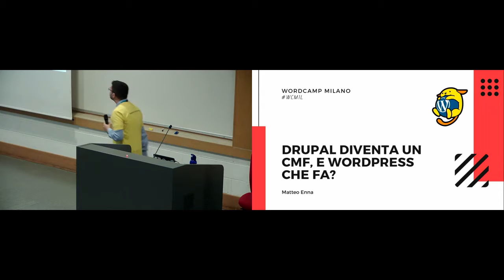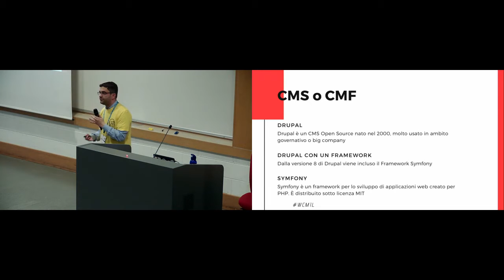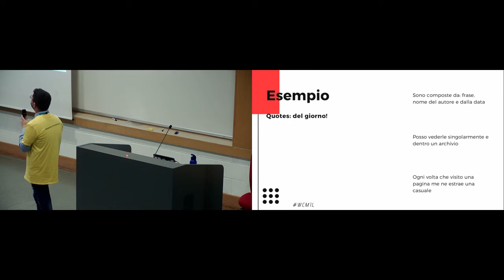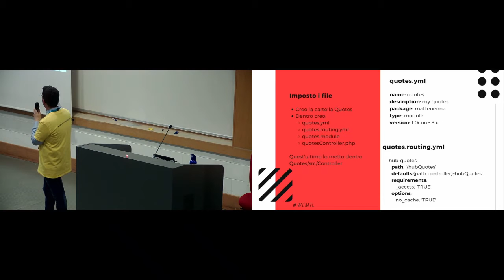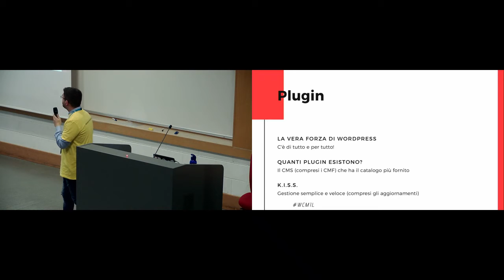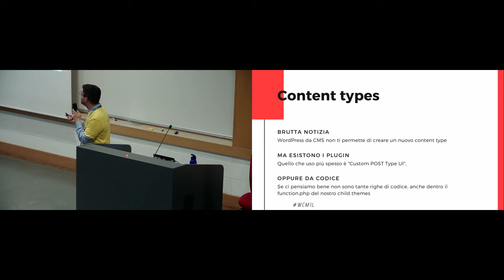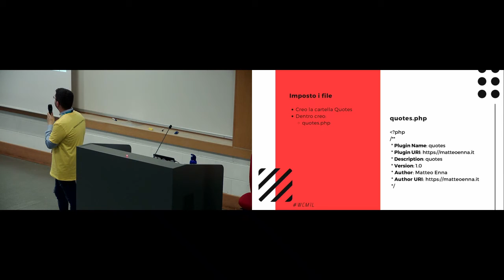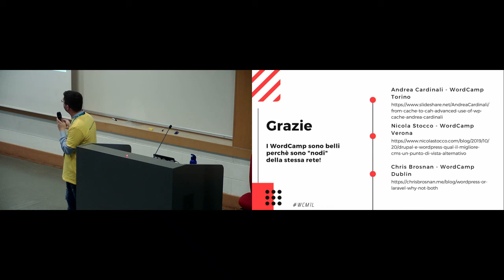Matteo Enna: Drupal è diventato un CMF, e WordPress che fa?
Drupal dalla versione 8 ha introdotto nel suo core Symfony, definendosi così un CMF (Content Manager Framework) e non più un CMS. Anche WordPress permette di avere tutte le comodità di un Framework. Vi illustro gli strumenti che preferisco.